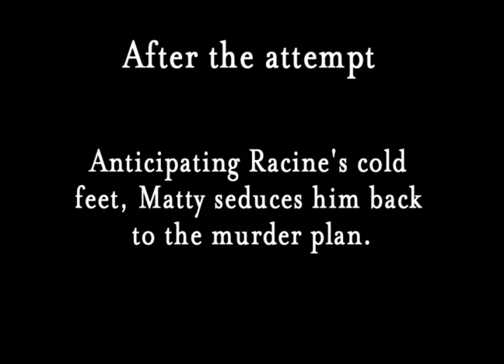A sultry, sweaty Body Heat | Deleted scene After the Attempt | Please Like and Subscribe🙏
In the midst of a searing Florida heat wave, a woman persuades her lover, a small-town lawyer, to murder her rich husband.

Thanks and appreciated your support.